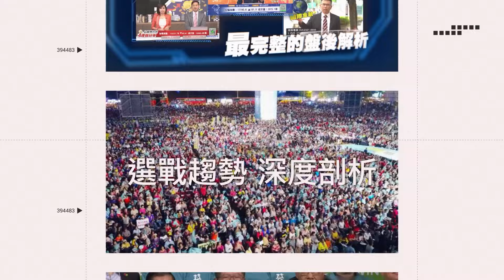超危險！員工手搖鋼瓶卻忘要擰緊 下一秒原地爆炸網全呆了｜三立新聞網 SETN.com